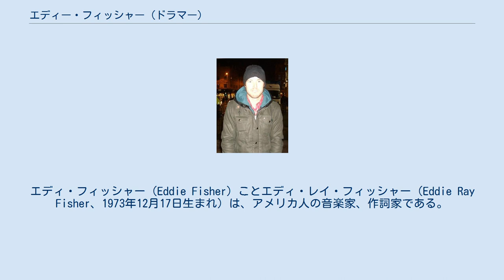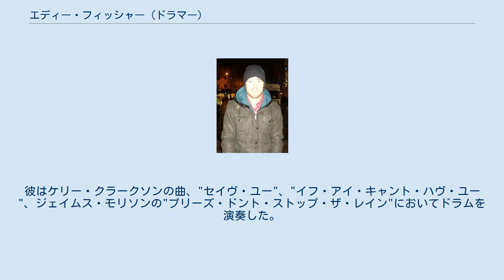エディー・フィッシャー (ドラマー)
エディ・フィッシャー（Eddie Fisher）ことエディ・レイ・フィッシャー（Eddie Ray Fisher、1973年12月17日生まれ）は、アメリカ人の音楽家、作詞家である。
彼はアメリカのポップ・ロックバンド、ワンリパブリックのドラマーを務めている。
エッディーはカリフォルニア州、ミッションビエホで育ち、現在はワンリパブリックが拠点としているコロラド州デンヴァーに住んでいる。
エディーは2005年にバンドに加わり、それからずっとバンドのドラマーである。
 エディーは中学１年生の頃にアリゾナ州テンペスタジアムでU2のコンサートを見て、そこからドラムに興味を持ち始めた。
 エディーは2017年にリアノン・アデラ―と結婚した。
 彼は2006年、バンドの以前のベーシストと遊んだ後、ワンリパブリックに加わった。
彼はまた、バンドのデビューアルバム"ドリーミング・アウト・ラウド"の楽曲"セイ（オール・アイ・ニード）"、"ストップ・アンド・ステア"、"サムワン・トゥー・セイヴ・ユー"、"ウォント・ストップ"、"オール・フォール・ダウン"などにおいて作詞を行ったことで知られている。
さらに、バンドのセカンドアルバム、"ウェイキング・アップ"内の"グッド・ライフ"の作詞に貢献したが、サードアルバム"ネイティヴ"では、いずれの楽曲の作詞にも携わっていない。
 エディーはバンド、ザ・バイオレット・バーニングの多数のトラックでドラムを演奏してきたと知られている。
彼はケリー・クラークソンの曲、"セイヴ・ユー"、"イフ・アイ・キャント・ハヴ・ユー"、ジェイムス・モリソンの"プリーズ・ドント・ストップ・ザ・レイン"においてドラムを演奏した。
また、彼は他のアーティストの作詞を手掛けることもある。